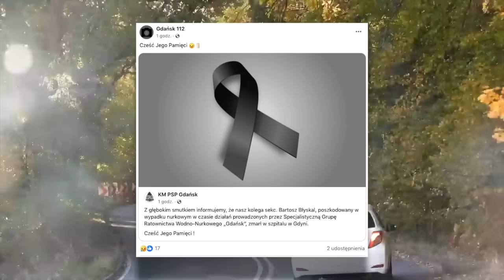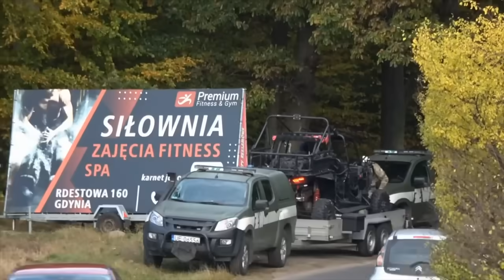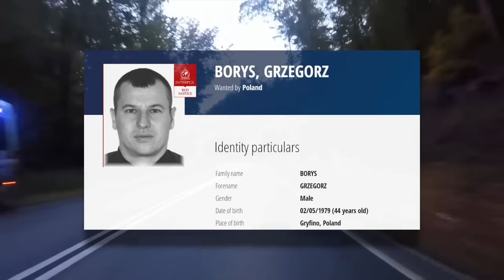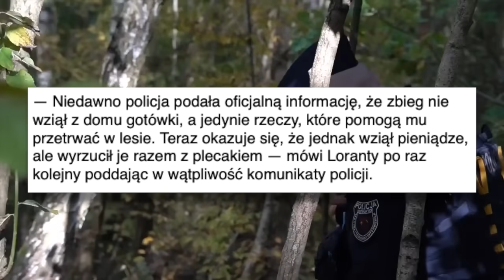TRAGICZNA ŚMIERĆ PODCZAS POSZUKIWAŃ GRZEGORZA BORYSA!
W trakcie poszukiwań podejrzanego o zbrodnię żołnierza Marynarki Wojennej przy Źródle Marii w Gdyni doszło do tragicznego wypadku. Płetwonurek z gdańskiej jednostki strażackiej podczas działań nurkowych stracił przytomność pod wodą. Pomimo interwencji Lotniczego Pogotowia Ratunkowego, strażak nie odzyskał świadomości i zmarł w szpitalu.